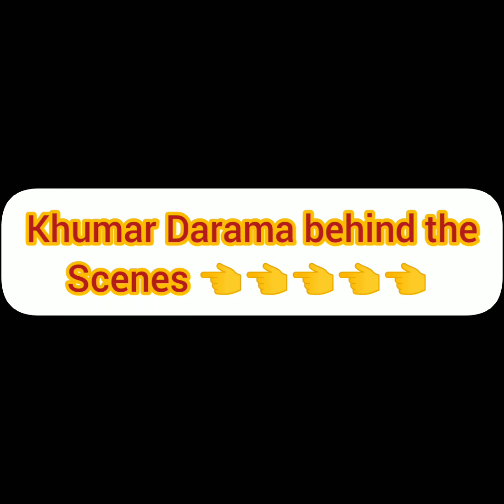khumar Darama behind the scenes 👈